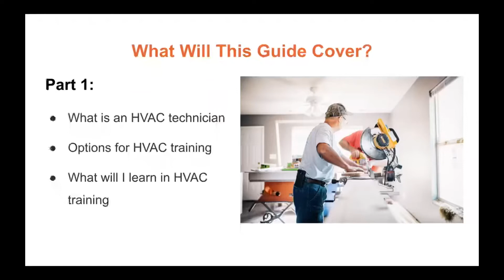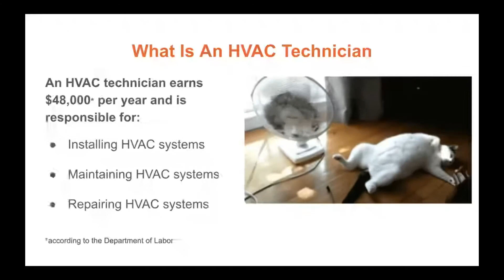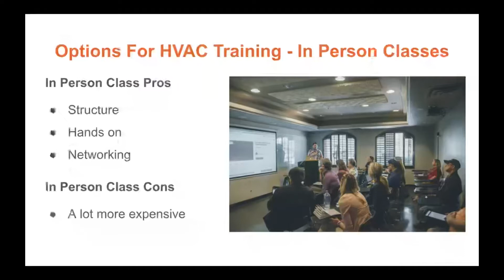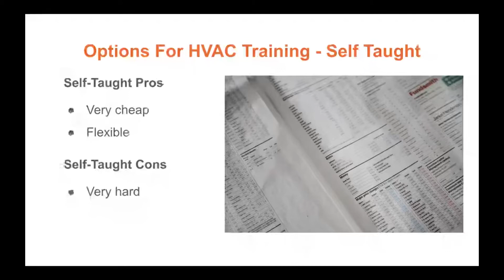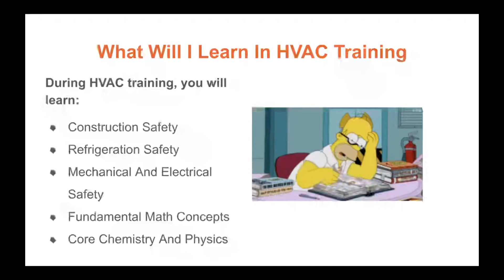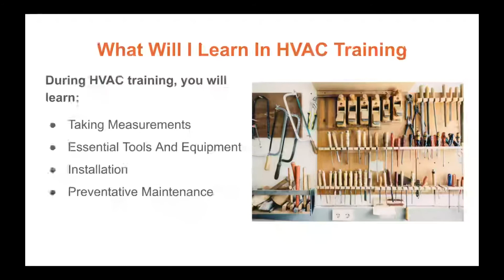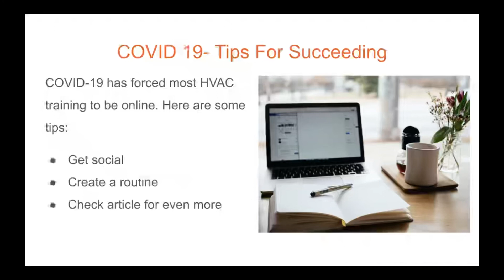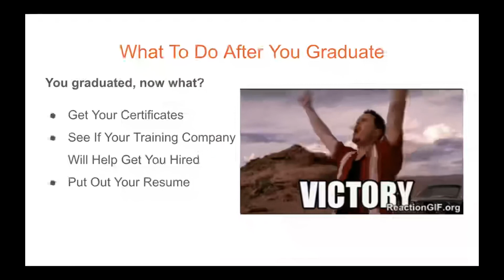HVAC Training: Everything You Need To Know To Become An HVAC Technician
Check out the full HVAC training guide
►HVAC training guide:

HVAC training has never been more accessible than it is now. The HVAC industry doesn't require an expensive college education that can cost tens of thousands of dollars. Instead, you can find training through a variety of affordable options, which will get you an entry-level job as an HVAC technician.